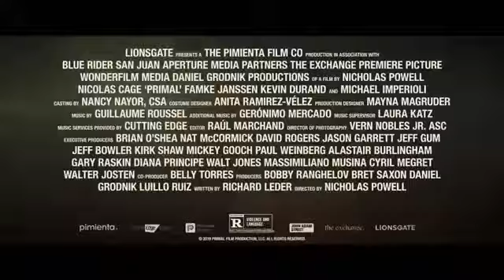Primal (2019)Trailer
Primal (2019)

anonymous
A big-game hunter for zoos has booked passage on a Greek shipping freighter with a fresh haul of exotic and deadly animals from the Amazon, including a rare white Jaguar - along with a political assassin being extradited to the U.S in secret. Two days into the journey, the assassin escapes and releases the captive animals, throwing the ship into chaos.